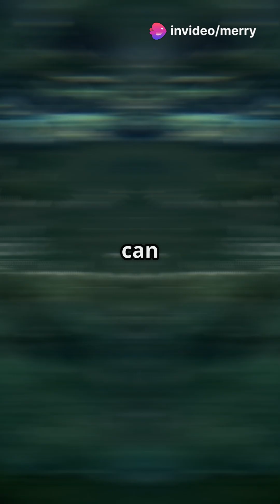5 Mind-Blowing Animal Facts You Didn't Know!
Dive into the fascinating world of wildlife with our latest YouTube Shorts video, "5 Mind-Blowing Animal Facts You Didn't Know!" 🐧✨ From the stylish tuxedo-wearing penguins that can swim up to 15 miles per hour to the incredible regenerative abilities of axolotls, prepare to be amazed! Learn about the majestic blue whale, the ultimate gentle giant, and discover how chameleons can change colors based on their emotions. Plus, meet the unique pangolins, the only scaly mammals on Earth! 🌍❤️ Don’t miss out on these intriguing insights into nature's wonders.